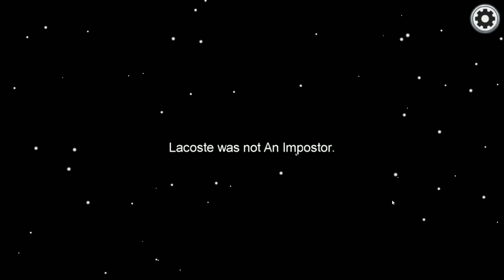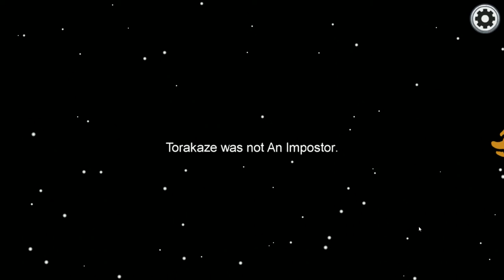เค้าเรียกเนียนแมว Among us